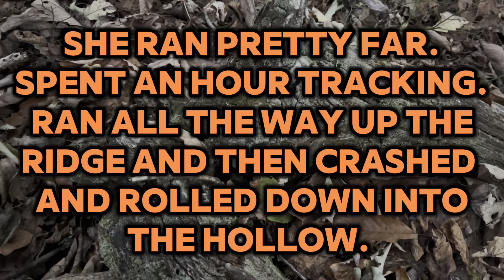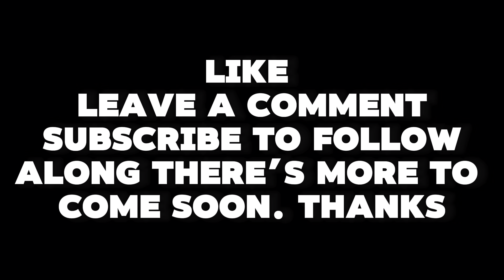2 deer show up early tonight while bow hunting in East Tennessee.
Been on these deer for 3 days after spooking them Friday evening. They came in a little early then expected. Deer ran really far and deep into the thicket on me. This was another Public Land Hunt in East Tennessee.